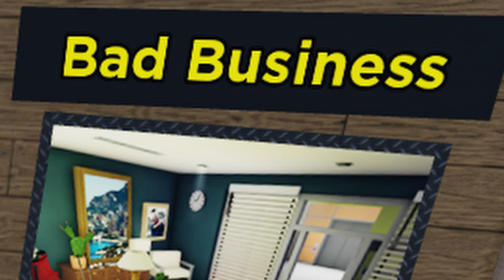Location of all 5 rats in The Mad Murderer X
WARNING CONTAINS LOUD NOISES
I am aware you cant hear the video... glad I got you there tho 😎
Hey it is I again bringing another tutorial! Now all about rats!
I also made this because I think people find it difficult to find some of these rats so I guess you're welcome!
I turn comments off because because because because because because because because because because because because because

Time Stamps:
00:00 House
00:08 Pizza Party
00:20 Bad Business
00:28 Magic Academy
00:38 Mansion
00:51 End